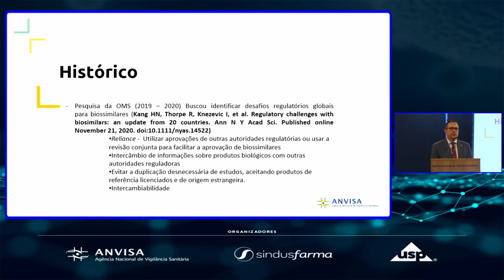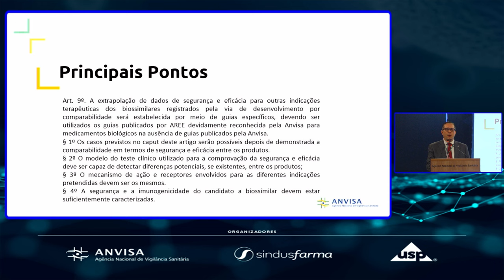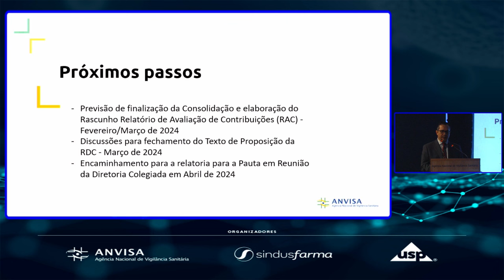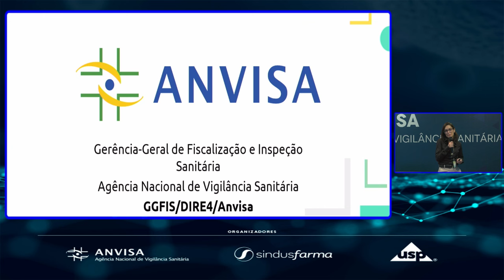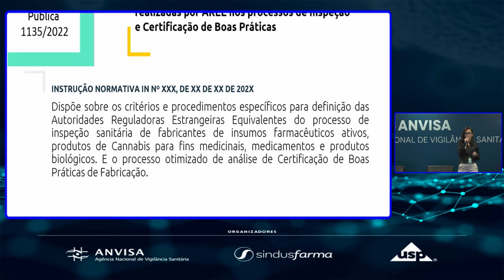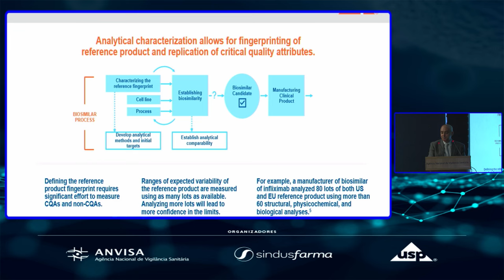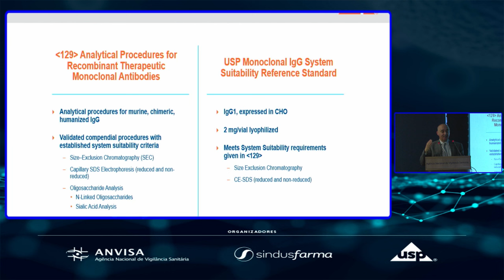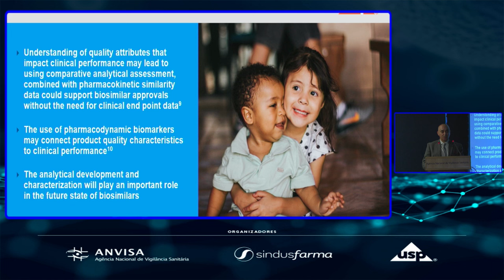2º Workshop de Produtos Biológicos Dia 12 Part 01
2º Workshop de Produtos Biológicos